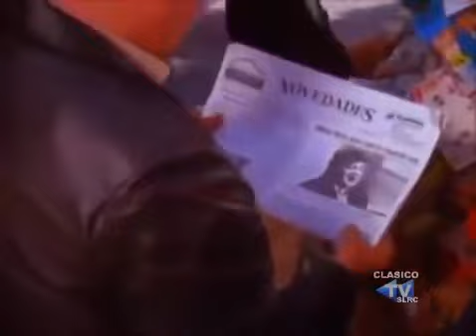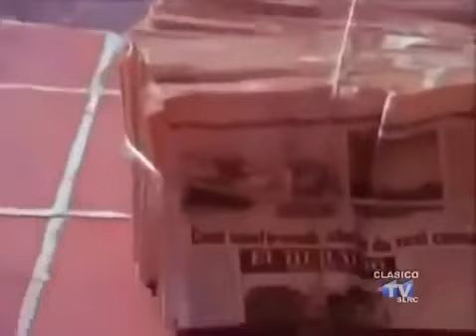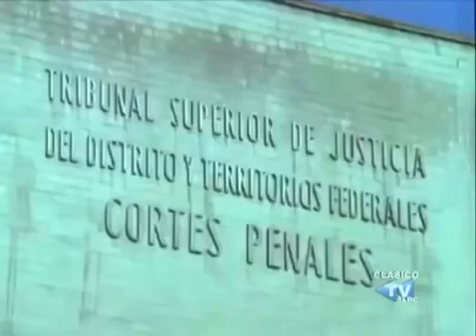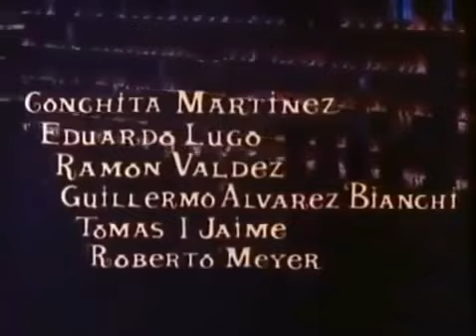PELICULA LOS BEVERLY DE PERALVILLO 1971 Completa